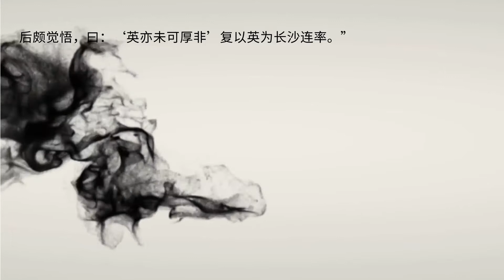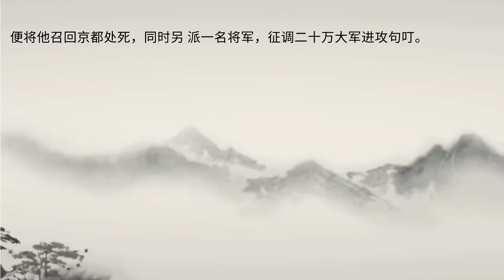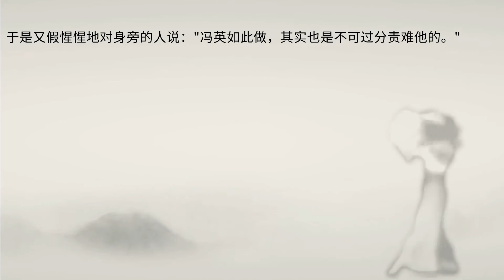今天我們講中國成語《未可厚非》的由來，趕快學習起來吧。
中國成語《未可厚非》的由來，{釋義} 厚非：過分責難、責備。不能過分責備。指說話做事雖有缺點，但還有可取之處，應予諒解。
{出處} 東漢·班固《漢書·王莽傳中》：“莽怒，免英官。後頗覺悟，曰：‘英亦未可厚非’復以英為長沙連率。”
{啟示} 王莽篡漢之後，鬧得雞犬不寧，馮英勇於進諫實屬難得，王莽向來會收買人心，認為馮英未可厚非，王莽只是一個偽君子，是鄉愿。孔子說：“鄉愿，德之賊也。”
王莽這樣的政客表面待人和藹，實屬懷有心機，在現實生活中應該警惕這樣的人。漢元帝皇后的侄子王莽用陰謀手段篡奪皇位，建立了新朝；王莽稱帝后，
任意改變西漢王朝的邊境政策，將句叮王亡邯誘騙到郡城處死。益州郡許多少數民族首領紛紛起兵反對朝廷。王莽得知益州地區發生動亂，派一名將軍去招募士兵，並向百姓徵收重稅充作軍費，用來進攻句叮。戰爭持續了將近三年，消耗了 不知多少錢財，動亂還是沒有平息下來。玉莽見那名將軍無法收拾局面，便將他召回京都處死，同時另 派一名將軍，徵調二十萬大軍進攻句叮。大批糧餉只能依靠沿路州 縣提供。當地有個名叫馮英的大守認為，這將給本來已被折磨得痛 苦不堪的百姓加上新的災難。為此他拒絕提供，並且向王莽上書，請 求停止派兵，結束征戰。王莽大怒，立即下詔撤去馮英的官職。但過後又想，這樣做會引起當地百姓不滿，於是又假惺惺地對身旁的人說："馮英如此做，其實也是不可過分責難他的。" 就這樣，馮英的官職總算保留下來，只是被改調到別處去當太守。
未可厚非這個成語你學會了嗎？